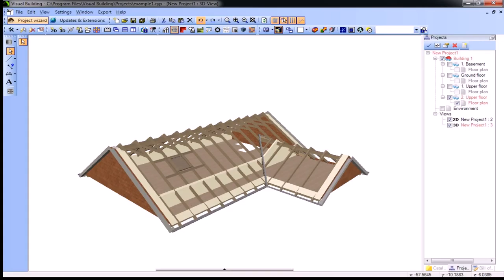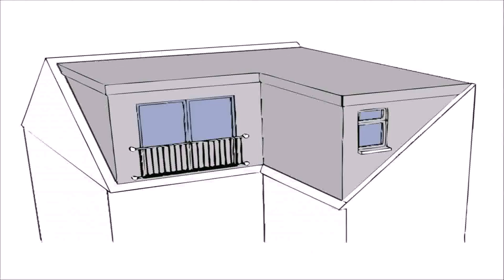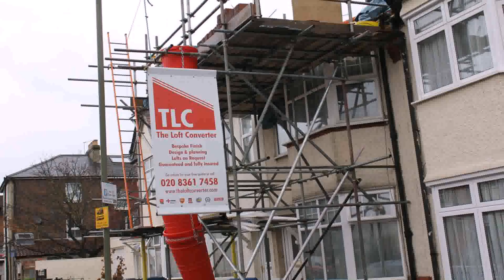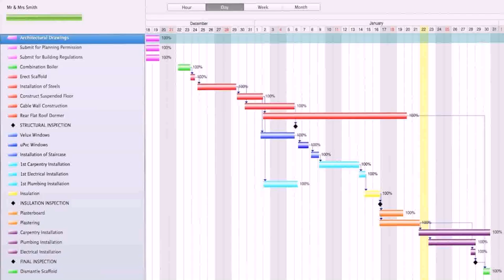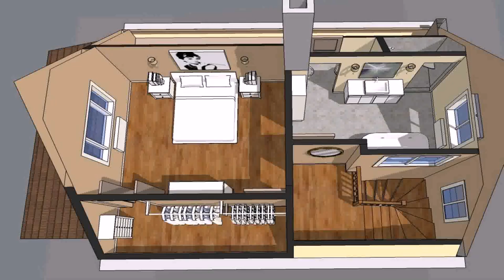Loft Conversion Project Plan (see description)